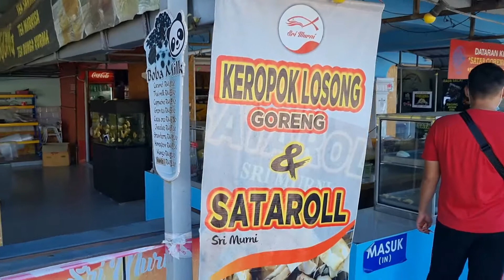Pantai Bukit Keluang, Besut, Terengganu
Sepetang berkelah di Pantai Bukit Keluang, Besut. Terengganu.